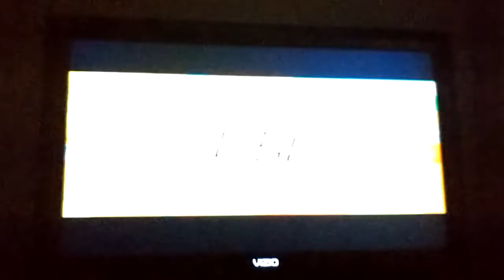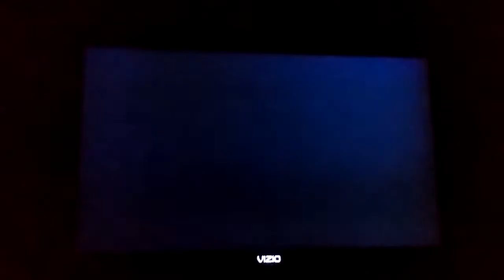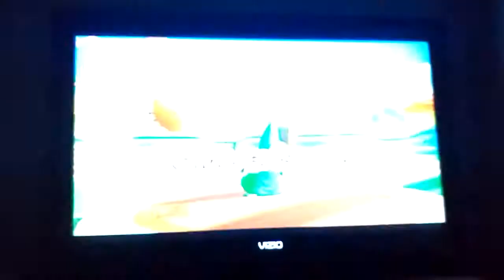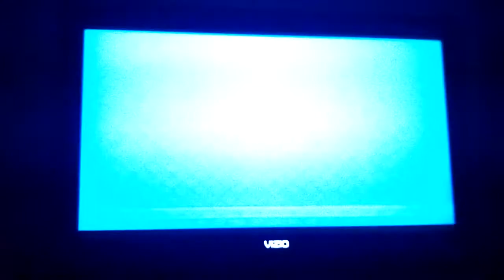Mario Super Sluggers Birdo Bows (P1) VS Bowser Jr Rookies (CPU) in Yoshi Park Day (2nd Part)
This is a video of the Second Part of Birdo VS Bowser Jr in Yoshi Park Day for Mario Super Sluggers.